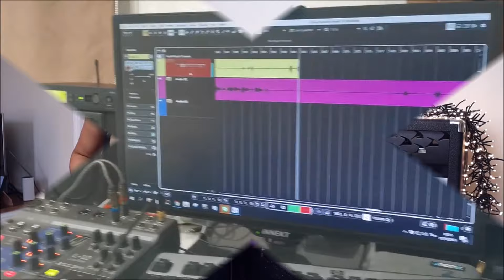Most Amazing Female Guitarists in 2020 Showing their skills- End of the year Countdown!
( Note 4th guitarist SOPHIE LLOYD !!!)